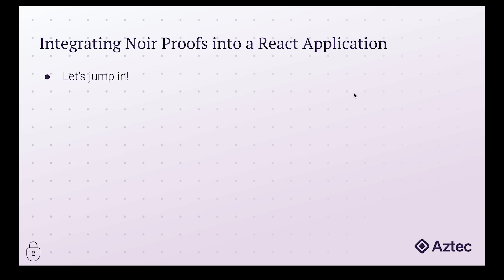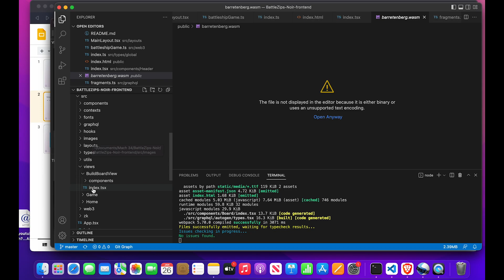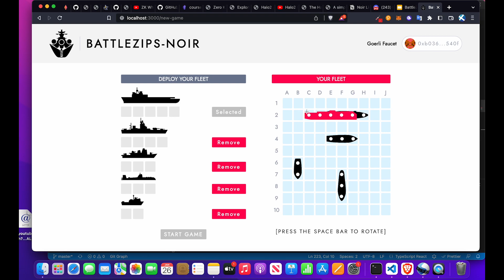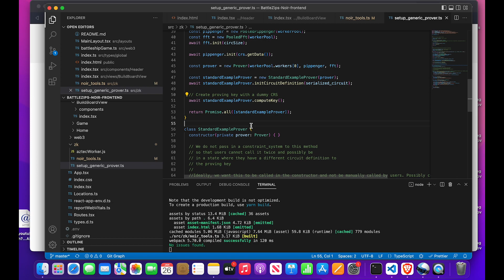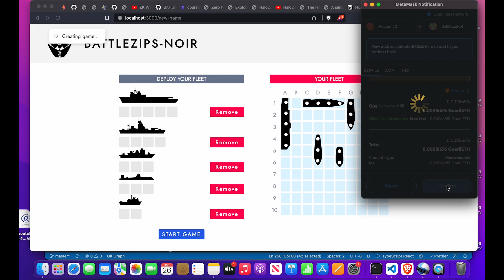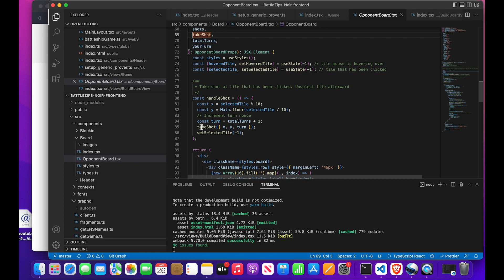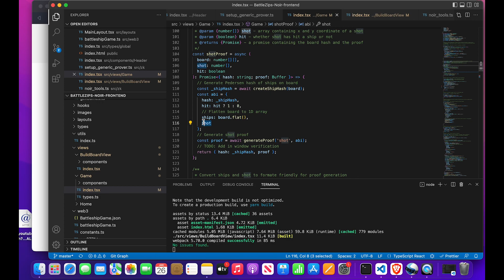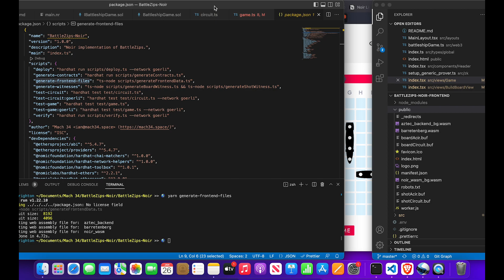BattleZips-Noir #8: Frontend Integration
In the conclusion to the BattleZips Noir series we look at the frontend repository and how the Noir proofs are integrated into the code. We show how to configure a React app to allow manual polyfilling and run web assembly files in a web worker.

Timestamps
0:00 Intro
0:23 Configuring A React App Using react-scripts 5 For Polyfilling
3:33 Walkthrough of Board Circuit Integration
7:15 Generate Proof Function
9:37 Setting Up A Prover In A React App
11:40 Using Web Workers To Run Aztec Backend Wasm File
13:29 Walkthrough of Board Circuit Integration Continued
14:52 Walkthrough of Shot Circuit Integration
18:41 Script To Generate Necessary Frontend Files
21:20 Wrap-up & Series Conclusion